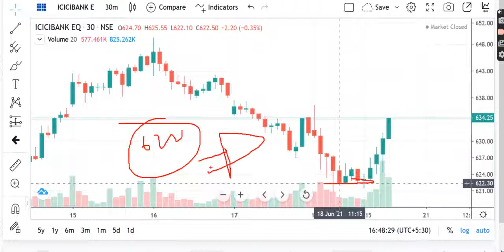Prediction, ICICI BANK Share Review, ICICI BANK Share Price Today, ICICI